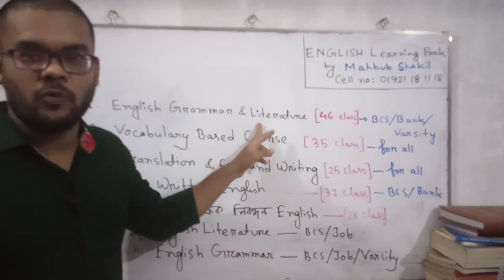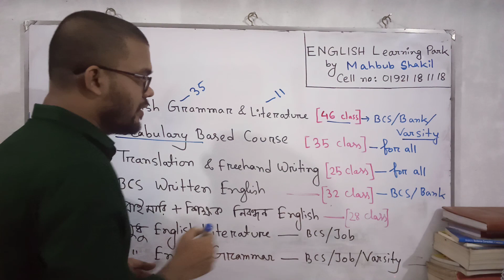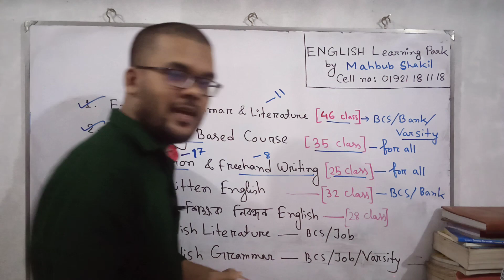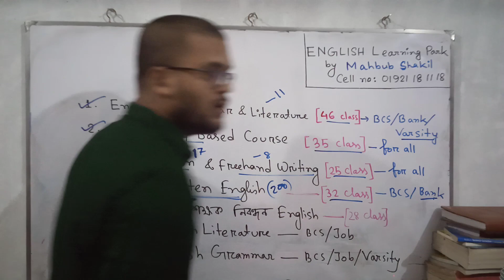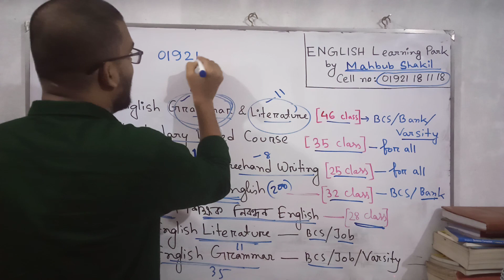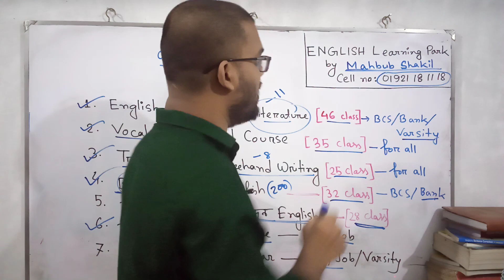New Paid Batch (নতুন ব্যাচ) Hotline: 01921 18 11 18